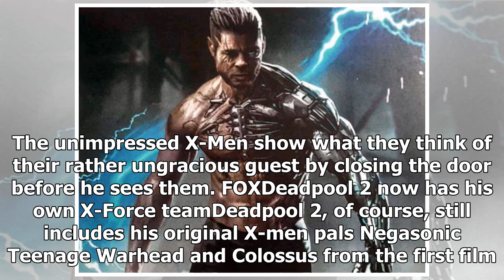Deadpool 2: FOUR major X-Men appear in shock scene - REVEALED